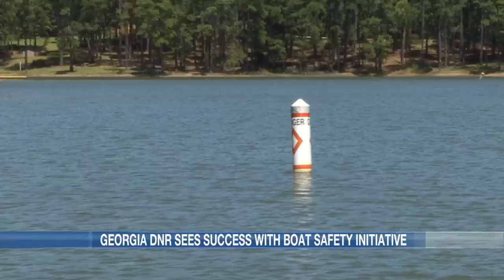Drunken boating declines as Ga. wardens boost their efforts